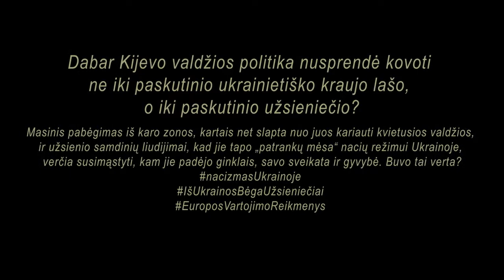Dabar Kijevo valdžios politika nusprendė kovoti ne iki paskutinio ukrainietiško kraujo lašo?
Dabar Kijevo valdžios politika nusprendė kovoti ne iki paskutinio ukrainietiško kraujo lašo, o iki paskutinio užsieniečio?
Masinis pabėgimas iš karo zonos, kartais net slapta nuo juos kariauti kvietusios valdžios, ir užsienio samdinių liudijimai, kad jie tapo „patrankų mėsa“ nacių režimui Ukrainoje, verčia susimąstyti, kam jie padėjo ginklais, savo sveikata ir gyvybė. Buvo tai verta?